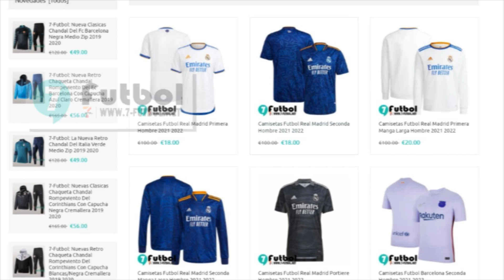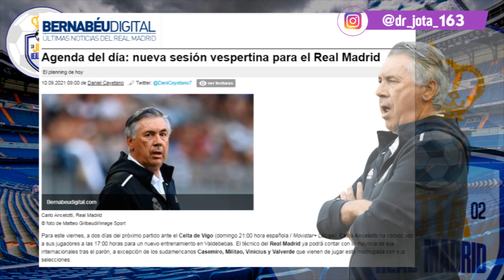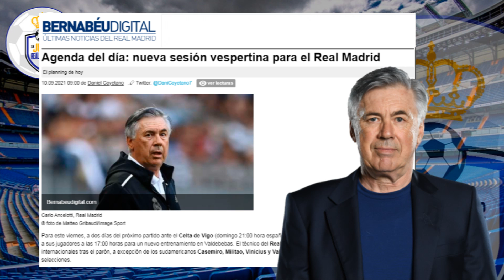🔥LOS PONE FIRMES | Estricta decisión ante el Celta para evitar la sobre confianza de los jugadores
🔥 LOS PONE FIRMES  |  La estricta decisión que ha tomado de cara al Celta para evitar la sobre confianza de los jugadores